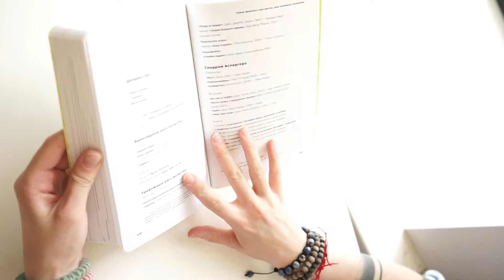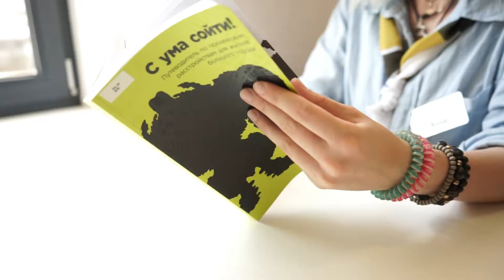BookРазборка №3. "С ума сойти! Путеводитель по психическим расстройствам для жителя большого города"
В 2016 году эта книга стала лауреатом премии "Просветитель" в номинации "Естественный и точные науки". Аня рассказывает о книге Дарьи Варламовой и Антона Зайниева, посвященной боязни лечения и массовой ипохондрии, а также о том, что мешает нам адекватно воспринимать психические расстройства у себя и окружающих.

Книгу можно взять в библиотеке "Семеновская" или прочесть   электронную версию на "Литрес." Все это бесплатно, нужно просто записаться в нашу библиотеку=).

Приходите: Санкт-Петербург, Московский пр., 50/42
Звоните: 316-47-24